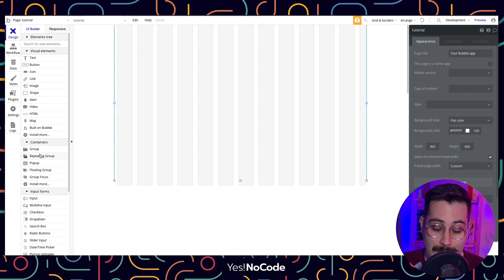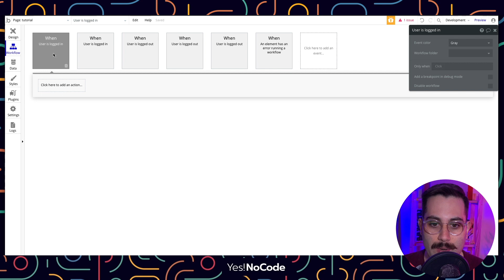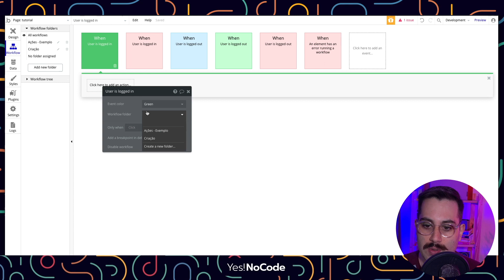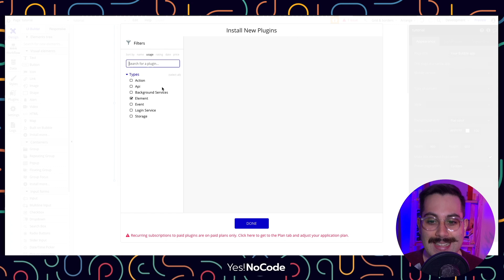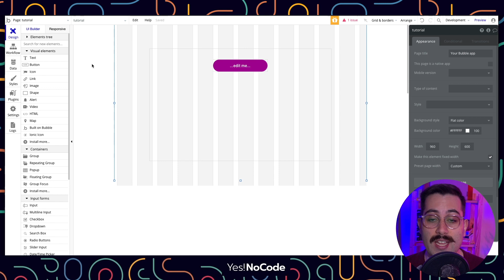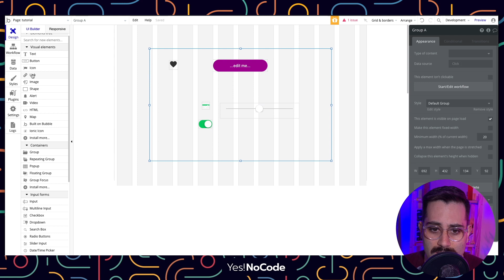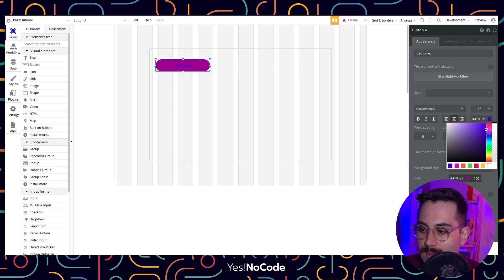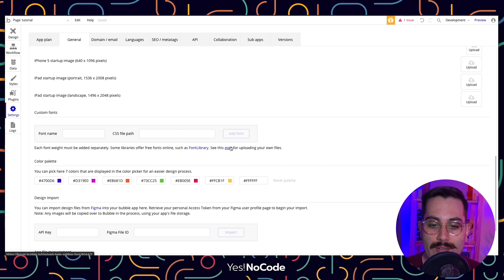5 Dicas para o dia a dia - Tutorial Bubble.io NoCode